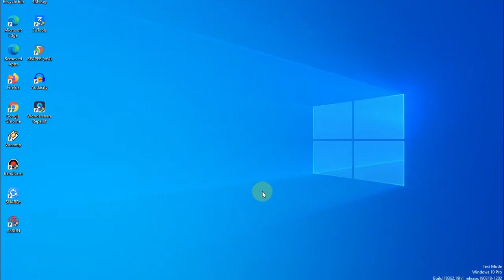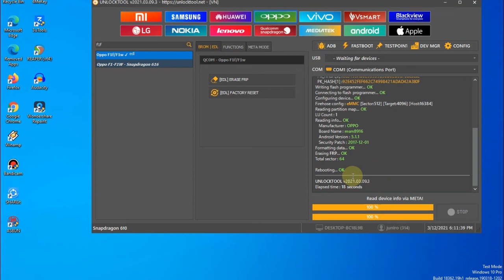Remove Pin Oppo F1f Via Ulocktool One Click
Bahan Wajib Download
Unlocktool
Activasi-
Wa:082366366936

Kami ucapkan banyak terima kasih
Untuk Anda yang pernah mengunjungi channel YouTube kami
Dan jangan lupa untuk mendukung Saluran kami
Dengan cara sebagai berikut:
untuk memajukan saluran youtube ini
agar lebih baik lagi kedepannya
TERIMA KASIH